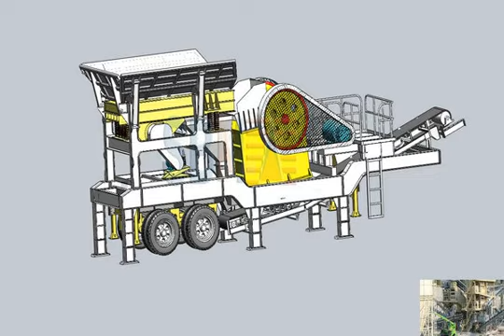chrome crusher machine fob prices